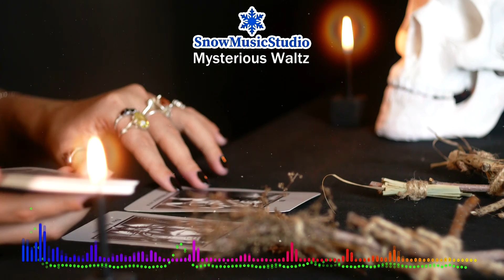Mystical and fantasy Background halloween music - Mysterious Waltz \ halloweenmusic \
√ You can use this track in these ways:
➤ 𝘿𝙊𝙒𝙉𝙇𝙊𝘼𝘿 𝙖𝙣𝙙 𝙪𝙨𝙚 𝙞𝙣 𝙖𝙣𝙮 𝙥𝙚𝙧𝙨𝙤𝙣𝙖𝙡 𝙥𝙧𝙤𝙟𝙚𝙘𝙩𝙨 𝙖𝙣𝙙 𝙫𝙞𝙙𝙚𝙤𝙨 (YouTube monetization option - OFF):
Just download this video and use audio.

This is a mystical and fantasy background track that encapsulates the eerie enchantment of Halloween. Symphonic strings, harpsichord, theremin , bells and percussion were used. Weaves a spellbinding atmosphere ideal for setting the stage for ghostly tales, supernatural encounters, dance of fantastic characters, harrypotter Potter style videos, kids lullaby and fantasy projects